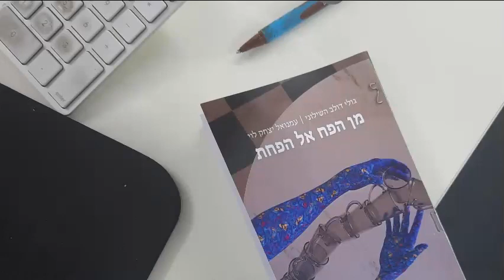הספר 'מן הפח אל הפחת' ב'מה יהיה עם יואב גינאי' | ממליץ: גולי דולב-השילוני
גולי דולב-השילוני ממליץ על "מן הפח אל הפחת", הספר שכתב יחד עם עמנואל יצחק לוי, בתכנית הרדיו "מה יהיה עם יואב גינאי" בגלי צה"ל (גל"צ).
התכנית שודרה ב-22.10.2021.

מן הפח אל הפחת הוא ניסיון יומרני לכתוב סיפור ישן בעברית חדשה; ביטויים מומצאים, שעשועי לשון ותיאורים שבין שירה לפרוזה. ניסיון לשרטט בביקורתיות והומור את הגדולה והעליבות של דור יושבי קרנות בית הקפה. השפה החופשית מתקוטטת עם חוסר האונים של הגיבורים: איש-בושת, שמנסה להתל בהוריו הגרושים כדי שיביאו לו אח קטן, ותחכמוני, שמשתדל להתפכח מפרידה טראומטית. הספר מתחקה אחר שיטוטיהם בין ברים, עכברושים, ים של דאגות וחוף הים.
הספר התחיל כסיפור בהמשכים שפורסם בפייסבוק. את הפרקים האי-זוגיים כתב עמנואל, ואת הזוגיים – גולי. שנה מסיום הפרסום, ניגשנו ביחד לחומר הכתוב, ערכנו, שינינו ויותר מהכפלנו את אורכו.